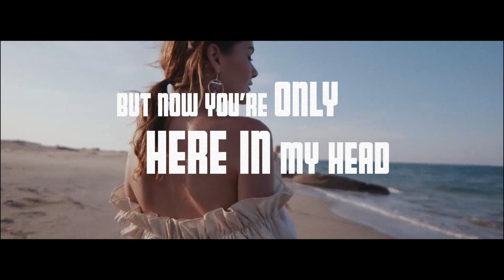Filatov & Karas x L.B.ONE - We Own This (Lyric Video)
This is a song we did with our friend L.B.ONE. Hope you enjoy! :)

🔴 Чтобы было немного легче ориентироваться , вот ссылка на плейлист с нашей музыкой и нашими ремиксами // Filatov & Karas Youtube Playlist

"HNOSS Premium Fashion Film"
Director: Lâm Đạo Đạo
Cinematography: Tân Dương